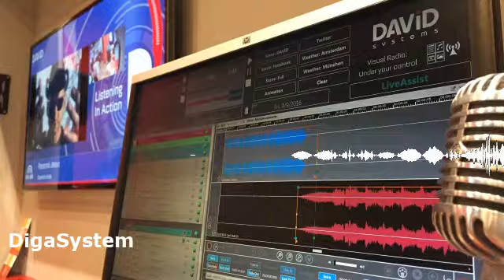DigaSystem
Listening in action